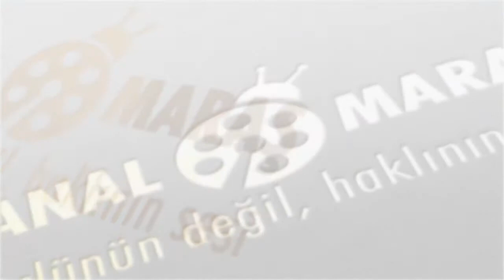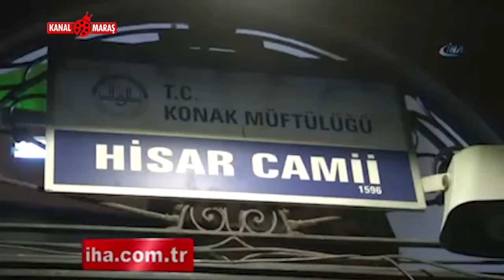Berat Gecesi, tüm Türkiye’de dualar ve niyazlarla idrak edildi.